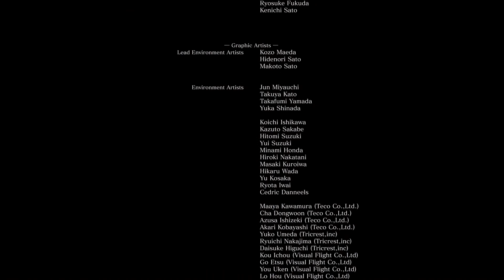Dark Souls 3 - Soul of Cinder